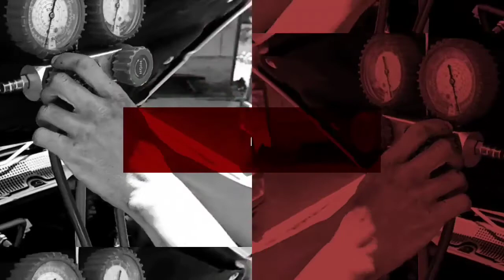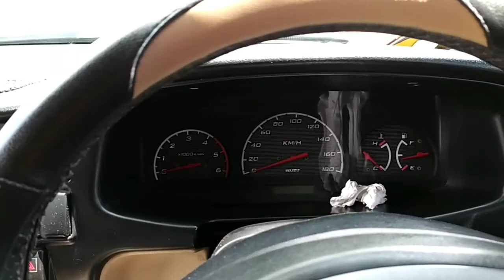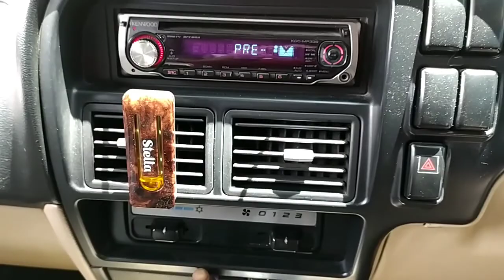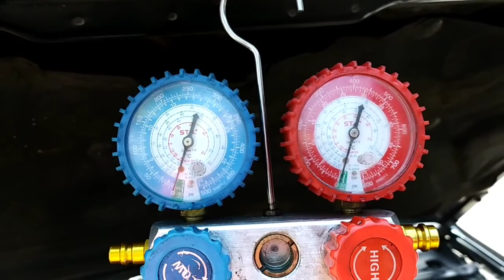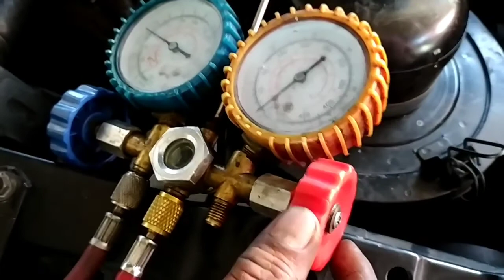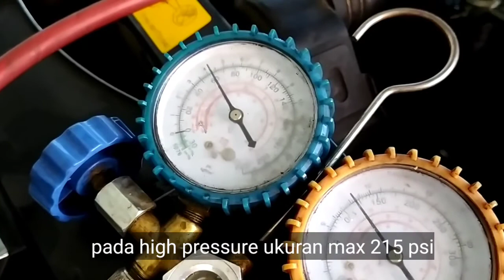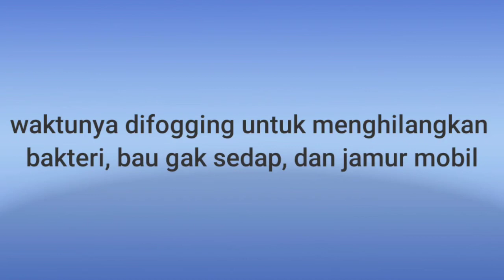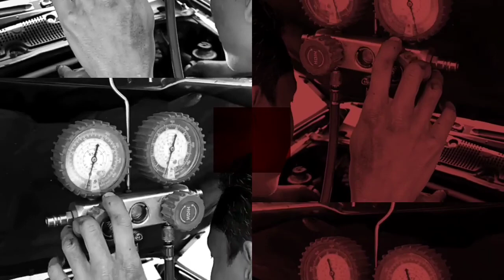AC mobil Phanter tidak dingin. Apa penyebabnya?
AC mobil merupakan bagian komponen mobil yang sangat dibutuhkan. karena cuaca di Indonesia identik panas.
kira - kira apa penyebabnya AC mobil tiba- tiba tidak dingin hanya keluar angin saja?
ayo kita kepoin video ini. semoga bermanfaat Aamiin.